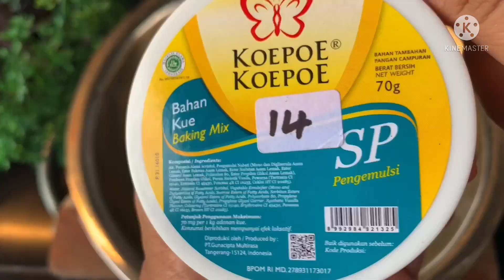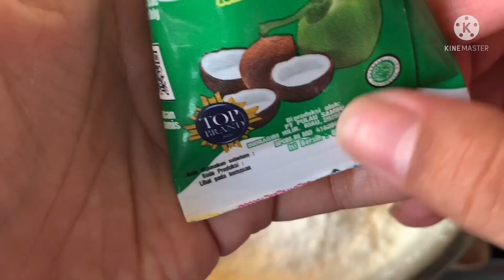Resep Bolu Santan 2 telur Super Lembut TANPA OVEN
(Kakaeina vlog)  hasil bolunya lembut bgd kempus” enak bgd harus di cobain ya,,modalnya jg gk sampe 10rb an.. nah ini di resepnya..

BOLU SANTAN KUKUS SUPER LEMBUT
(seperti kapas)

Bahan:
•2butir telur ayam (3000)
•100gr / 7sdm gula pasir (1400)
•1/2sdt sp emulsifier (300)
•1/2sdt vanilla essence (200)
(Mixer 5 menit speed tinggi)

•100gr / 10sdm tepung terigu pro rendah / sedang (1000)
•1 pack / 65ml santan instan 3500
•1 tetes pasta moca (100)

Total biaya membuat bolu santan : Rp9.500
Jual 20rb laris manis ya

Cetakan / wadah ukuran 16cm ya bun

Semoga video & resepnya bermanfaat,,Selamat mencoba ya 😇